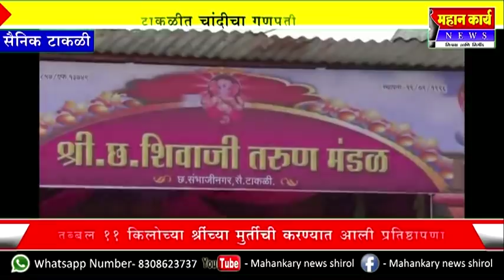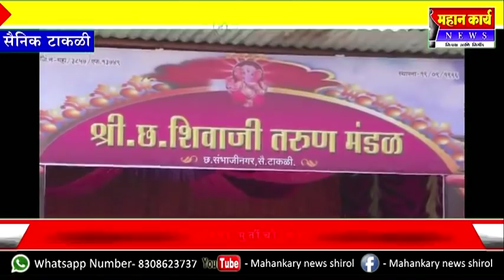टाकळीत चांदीचा गणपती ; तब्बल ११ किलोच्या श्रींच्या मुर्तीची करण्यात आली प्रतिष्ठापणा